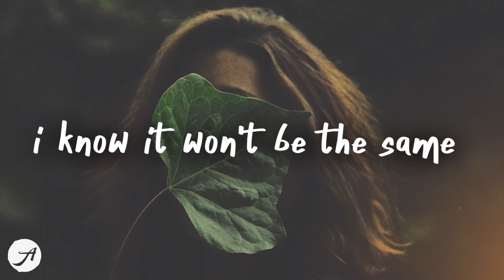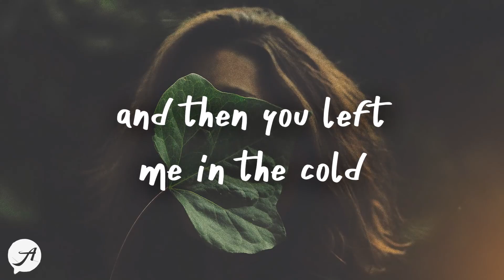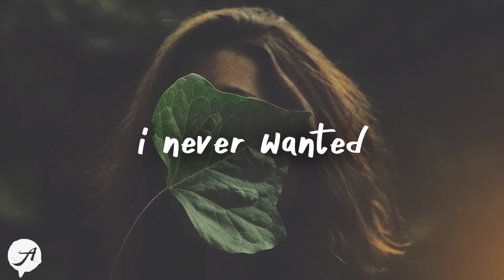Without You - Finding Hope ft. Holly Drummond